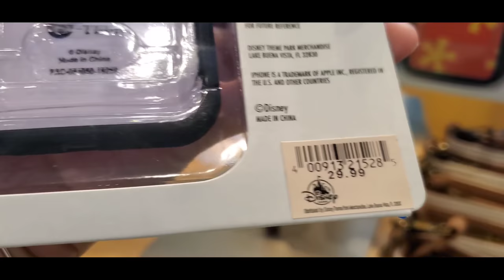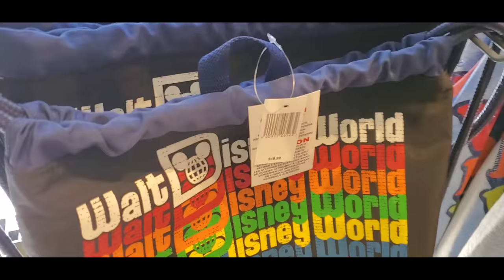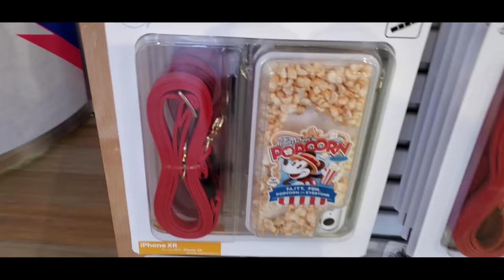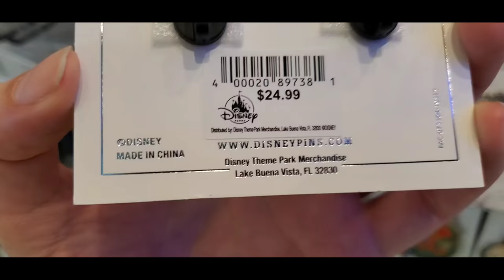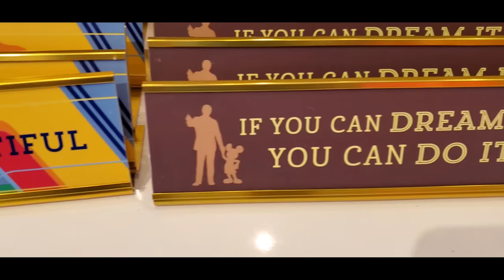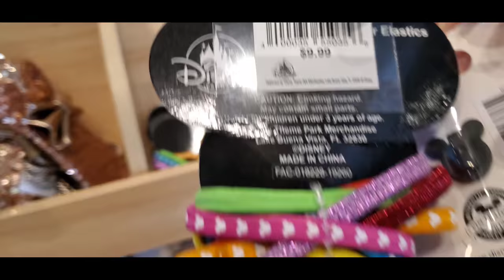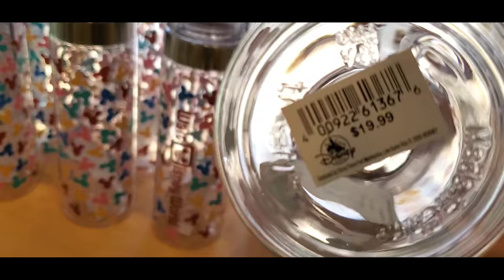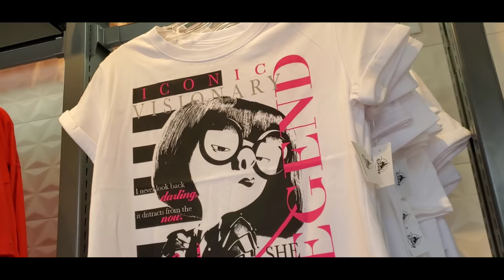Disney Springs | Disneystyle | Shop With Me!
If you would like to place an order make sure you include your full name address,and phone, number and send your order to

I charge a flat rate of $10 per pickup or 20% of the sale whichever is higher. Please make sure you include screenshots of the items that you are looking for! All invoices will be due within 24 hours of receipt.